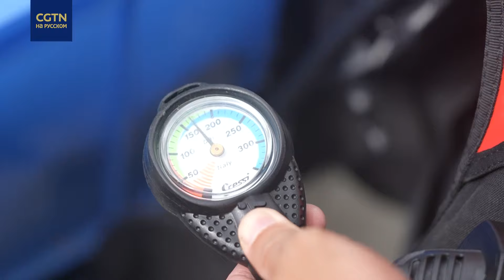Свет в наших сердцах – 1. Море - мой дом